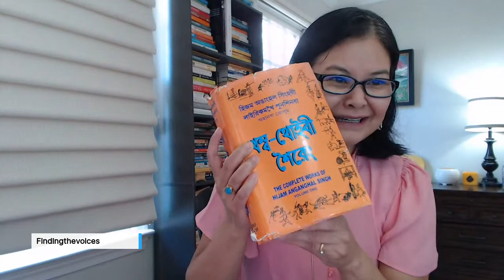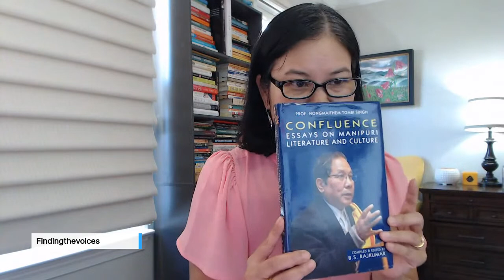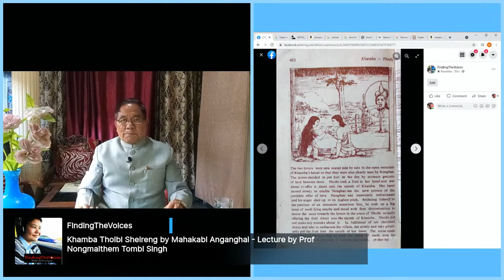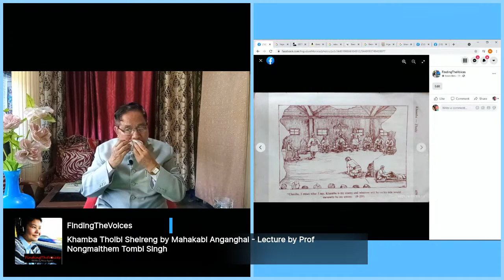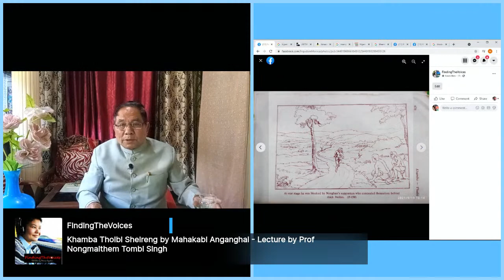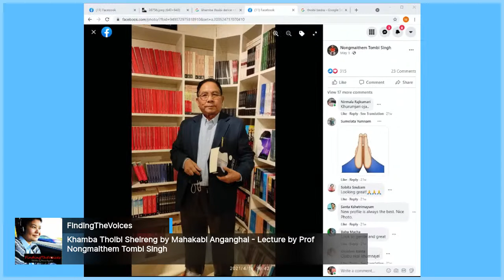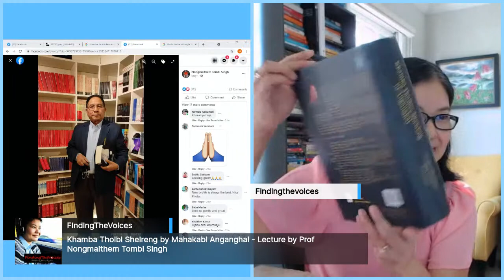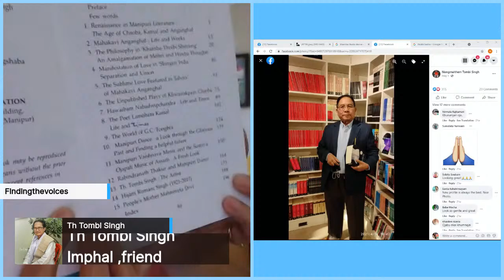Khamba Thoibi Sheireng by Mahakabi Anganghal, Lecture by Prof Nongmaithem Tombi Singh